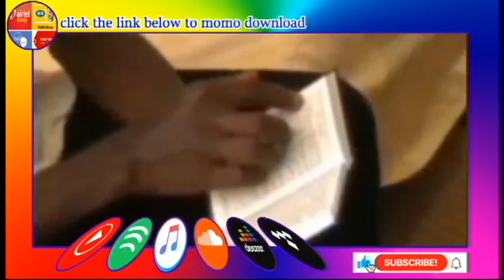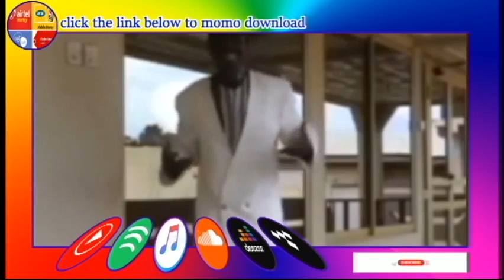Rev Yabs Video Mix Part 2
by Rev. Yabs ' ' from Rev Yabs  EP's.  Song produced by
Rev Yabs Music

PLEASE NOTE: Unauthorized upload of this video unto any YouTube channel is prohibited. (C) revyabsmusic

Channel managed by Media Host Inc